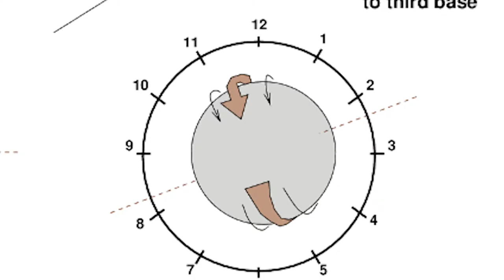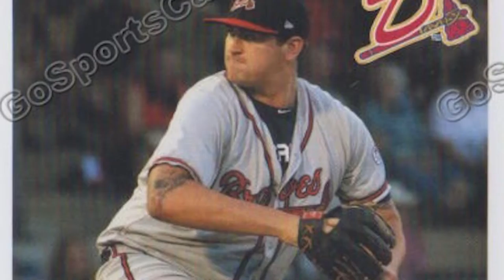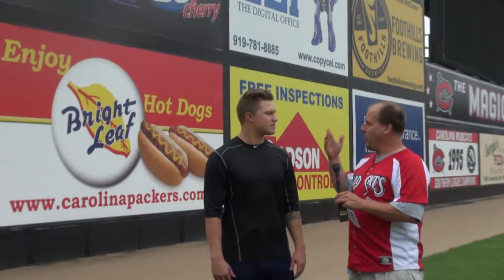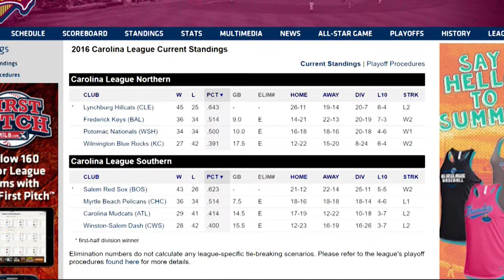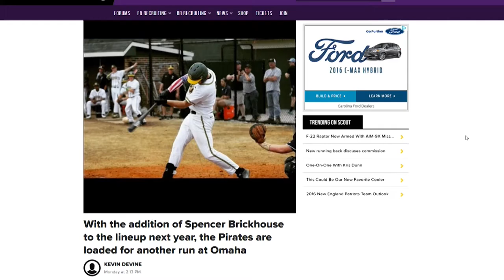Mudcats on Deck